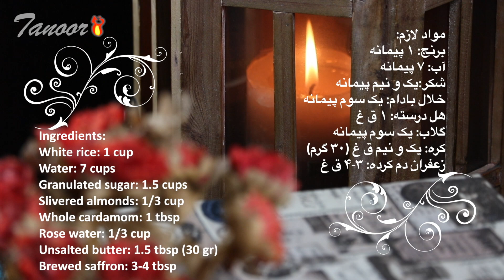How to make Persian Saffron Rice Pudding (Shole Zard) | طرز تهیه شله زرد حرفه ای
شله زرد یکی از دسرها و شیرینی‌جات سنتی ایرانی است معمولاً در مراسم‌های مختلفی مثل افطار و یا مناسبت‌های و مختلف به عنوان نذری پخته می‌شود و با آن از مهمانان پذیرایی می‌شود. امروز براتون طرز تهیه شله زرد رو توضیح میدم :)

مواد لازم برای تهیه شله زرد:
برنج: ۱ پیمانه
آب: ۷ پیمانه
شکر:یک و نیم پیمانه
خلال بادام: یک سوم پیمانه
هل درسته: ۱ ق غ
گلاب: یک سوم پیمانه
کره: یک و نیم ق غ - معادل ۳۰ گرم
زعفران دم کرده: ۳-۴ ق غ

Ingredients:
White rice: 1 cup
Water: 7 cups
Granulated sugar: 1.5 cups
Slivered almonds: 1/3 cup
Whole cardamom: 1 tbsp
Rosewater: 1/3 cup
Unsalted butter: 1.5 tbsp (30 gr)
Brewed saffron: 3-4 tbsp

Cinnamon, almond, and slivered pistachio for garnish